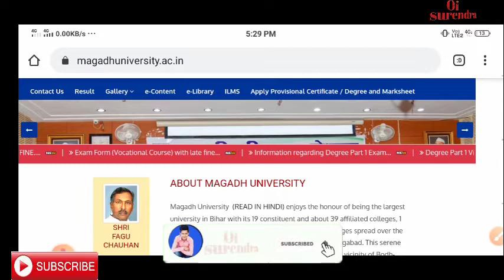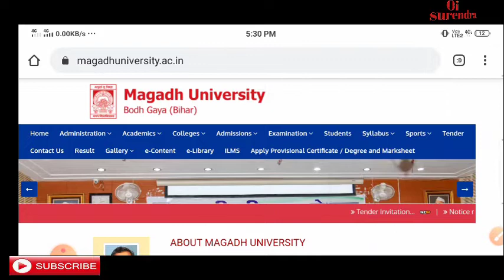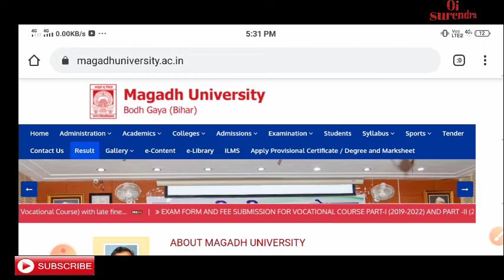Magadh University B.A/B.sc/B.com Part 3rd Result 2021 |Mu Ug Part 3 Result 2017-2020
magadh university part 3 result out,
magadh university B.A part 3 result,
magadh university B.A part 3rd Result declared,
mu part 3rd result,
mu part 3rd exam date,
mu part 3rd result 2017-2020,
mu B.A/B.Sc/B.com part 3rd Result,
magadh university part 3rd results 2020,
magadh university part 3 pending result 2019,
part iii result 2019,
magadh university pending result part 3, 2020,
magadh university ba part 3 result 2019,

o